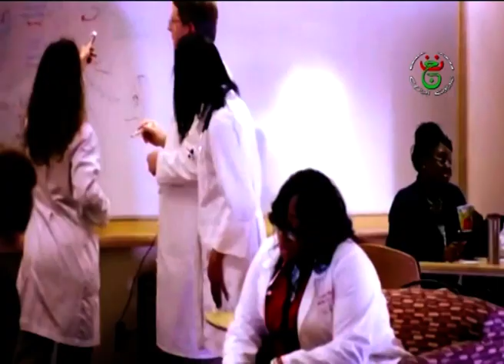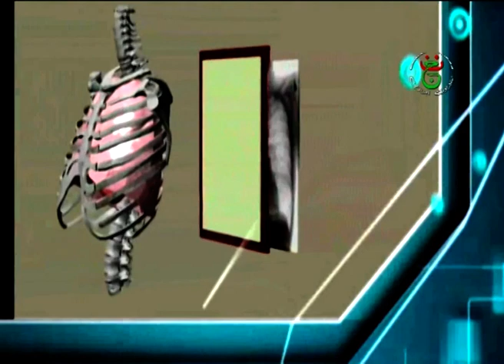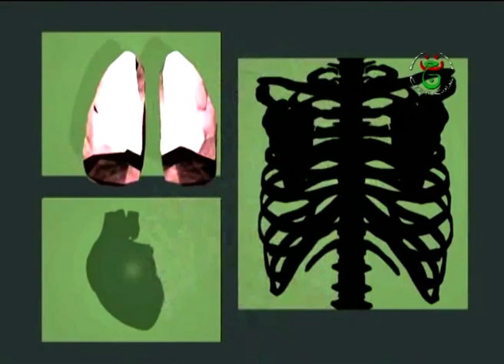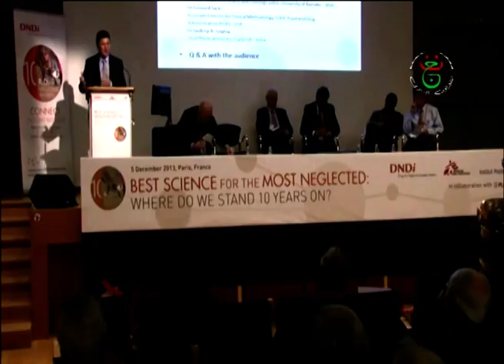بورتريه للبروفيسور إلياس زرهوني